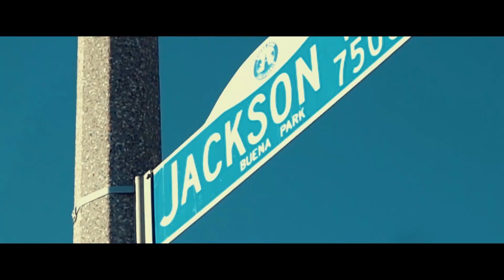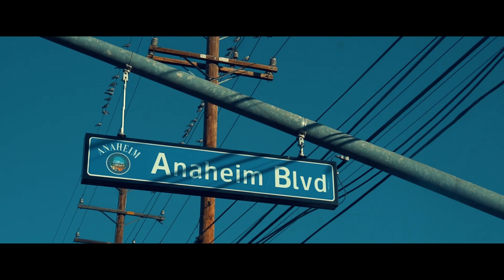Neighbors Ave, Glenstr, Soldier 167 - Halo City (fficial Music Video)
Neighbors Ave, Glenstr, Soldier 167 - Halo City Music Video. Check out Halo City by Neighbors Ave, Glenstr, Soldier 167 .

Music Video is uploaded with permission from original owner